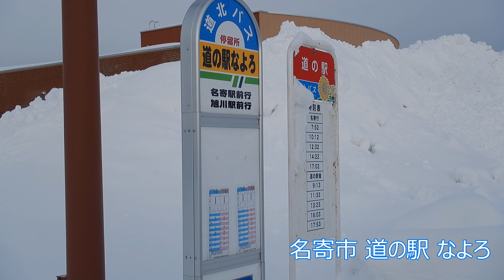【 4K UHD バス動画 】2023 冬 1月 北海道 路線バス 都市間バス ウオッチング 札幌 旭川 釧路 など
2023年 1月
北海道 路線バス 都市間バス ウオッチング
2023/01/18 札幌
2023/01/19 名寄
2023/01/20 旭川
2023/01/21 弟子屈 標茶 釧路
2023/01/22 深川
5日間 列車利用 中心 につき
短時間 動画 となりました
お茶と菓子はありませんが
ゆっくりしてください。

前のバス動画 :
【 乗車時 音声のみ バス動画 】
2023/01/06 仙台市交通局 S6616
東日本 気まぐれ バスの旅 780系統
快速 仙台西道路 経由 中山・泉ビレジ 線

次のバス動画 :【 4K UHD バス動画 旅動画 】
2023/01/18 札幌 冬 雪 大倉山 スキージャンプ競技場 を 見に行く